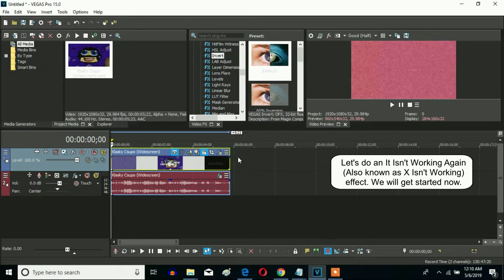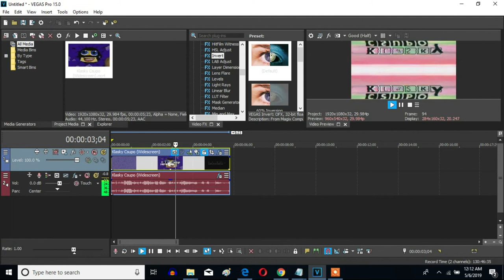How To Make It Isn't Working Again (Also Known As X Isn't Working Again) On Sony Vegas Pro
Let's learn how to make the It Isn't Working Again effect (Also known as X Isn't Working) on Sony Vegas Pro.